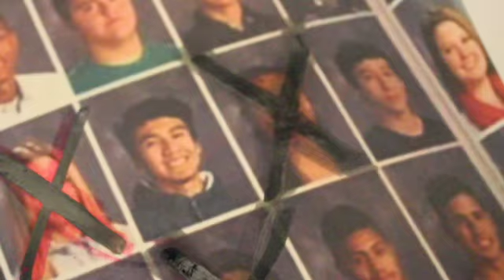save the dogg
This video is about save the dogg